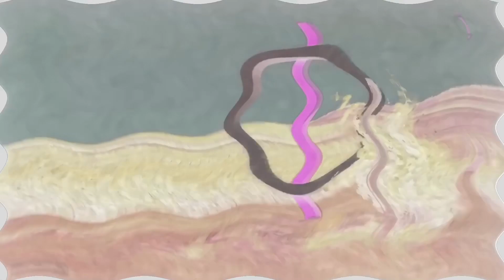Magyar Televízió 1 Csupo V3 (2013) in G-Major 51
TFRCALEG6187 logos